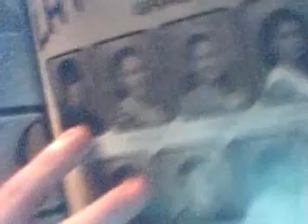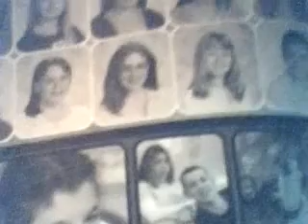2/8 - Jenn is SO FUCKED!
this is my longest video yet, besides the survey one.
oh & i'm seriously fucked.